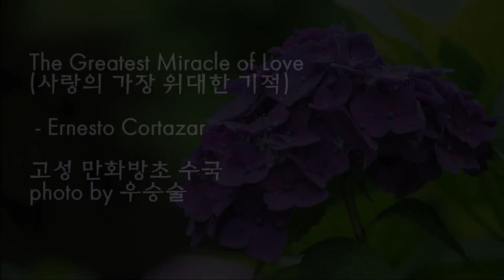The Greatest Miracle of Love (사랑의 가장 위대한 기적) / Ernesto Cortazar & photo by 우승술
뉴 에이지계의 라흐마니노프로 비유될 만큼 로맨틱한 감수성을
표출하는 멕시코 출신의 [Ernesto Cortazar(어네스트 코타쟈르)]는
1940년 멕시코의 유명한 음악가 집안 태생으로 18세부터 작곡가로 활동하며
전세계 25개국 이상에서 연주활동을 벌이는 최고의 피아니스트이다.